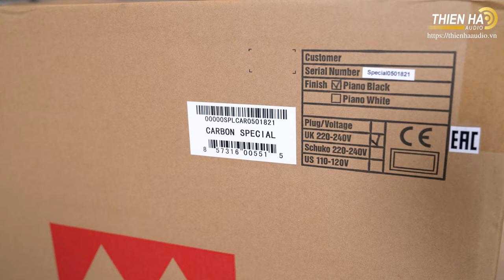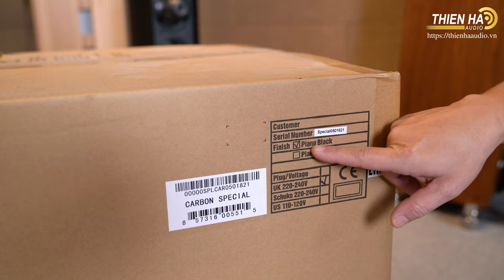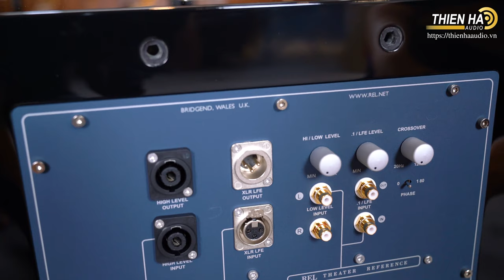[Phần 1] Cùng Mr Tuấn Đập Hộp Loa REL Carbon Special - Siêu Phẩm Công Suất 1000W - Xuống Sâu 19Hz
HIỆU SUẤT THAM CHIẾU, KÍCH THƯỚC KHIÊM TỐN
Trong trường hợp các phiên bản đặc biệt trước đây đã sử dụng tủ, trình điều khiển và bộ lọc hiện có, Carbon Special sử dụng nhiều yếu tố được phát triển chỉ dành riêng cho Carbon Special. Chúng tôi đã sử dụng trình điều khiển sợi carbon BlackWidow 12 ”(350mm) mới nhất của mình, được phát triển để mang lại khả năng cân bằng động vượt trội trong toàn bộ phạm vi hành trình trước và sau đáng kể 4” (100mm) của nó. Nó có khả năng xử lý tốt hơn, trơn tru và dễ dàng, sức mạnh khổng lồ cần thiết để cung cấp động lực bùng nổ. Chúng tôi đã phối nó với bộ khuếch đại NextGen 5 1.000 watt của chúng tôi, bộ khuếch đại đã được chứng minh là một kỳ quan âm thanh và hoàn toàn đáng tin cậy. Chỉ đạo tất cả những điều này là CS PerfectFilter, một biến thể được thiết kế tùy chỉnh của sự phát triển mới nhất của bộ lọc giúp cải thiện cả hai đầu của quang phổ. Nó mang lại những âm cao thoáng đãng, tinh tế với khả năng tiếp cận nhiều hơn đến các vùng lân cận trong âm trường, cũng như chân thực hơn, phân phối âm trầm cực thấp mạnh mẽ hơn. Nếu nó nghe có vẻ quá tốt để trở thành sự thật, nó gần như là như vậy.

Chúng tôi không dừng lại ở đó. Thùng loa mở rộng sâu hơn so với các thiết kế khung gầm giữa trước đây để tối ưu hóa hiệu suất cho phần bổ sung trình điều khiển mới này. Và ngoại hình của nó được chuyển giao một cách tinh tế, trưởng thành với việc sử dụng tinh tế các chi tiết bằng sợi carbon rải giữa các điểm nhấn mạ crôm và không gỉ đánh bóng. Chúng tôi dự đoán Carbon Special sẽ trở thành một trong những loa siêu trầm hiệu suất cao có nhu cầu cao nhất mọi thời đại.